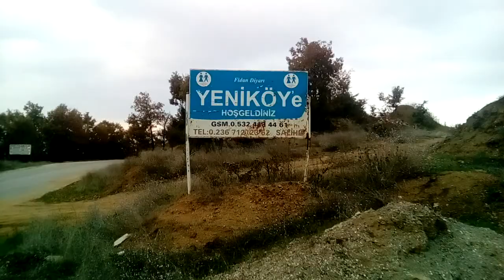Bıçaklı Çeşme Yaylası (5.11.2017) VID 20171105 164801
Anemon Trekking Gurubunun Sart Yeniköy'den başlayarak Çamyayla köyüne doğru 15 km yürüdüğü faaliyetin videolarıdır. Etkinliğin detaylarına adresinden erişebilirsiniz.